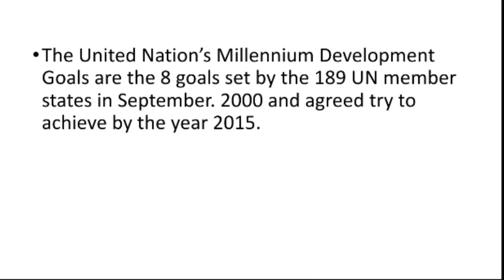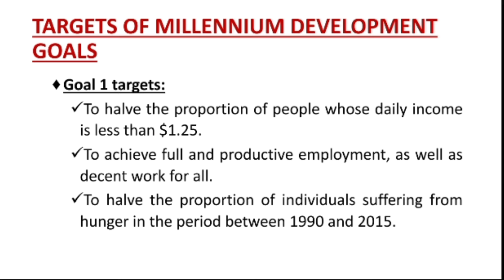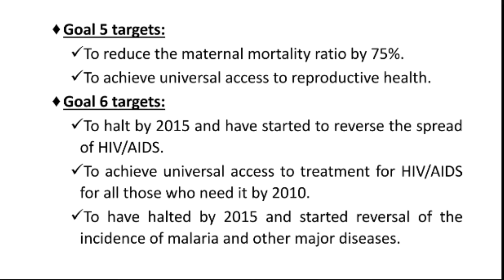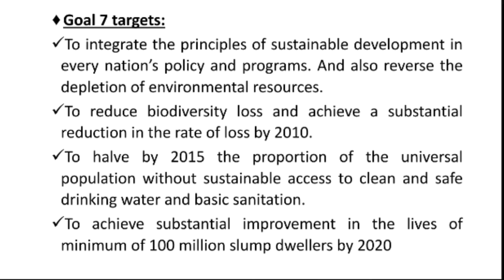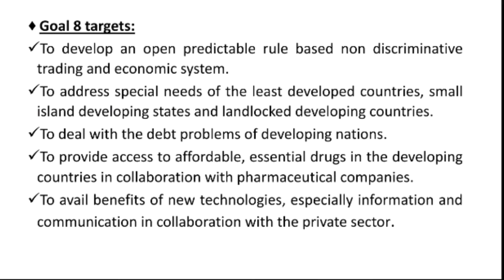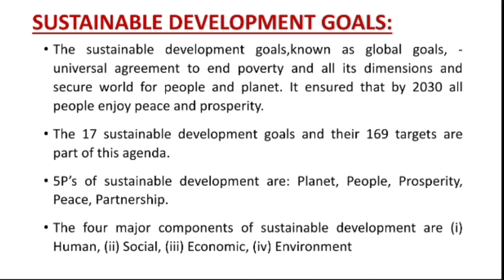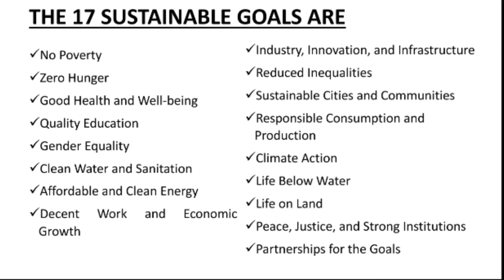The Millennium Development Goal and Sustainable Development Goal//Child Right & Protection//B.Ed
The Millennium Development Goal and Sustainable Development Goal//Child Right & Protection//  B.Ed - 2nd Semester